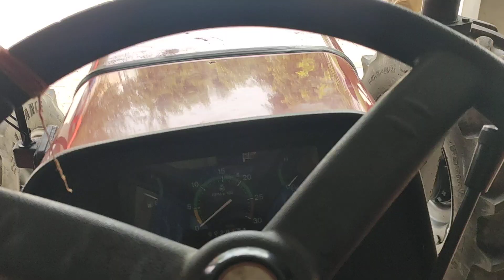TAFE 1002 हरियाणा का सबसे बडा टैक्टर आगे के टायरो का साइज 14.9.28